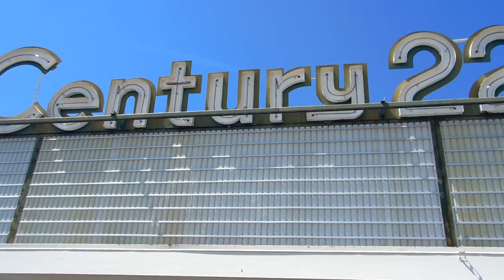CENTURY 22 TRIPLE DOME LOBBY - 17 APRIL 2019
Video shows inside & outside views of the Century 22 Dome theater lobby.